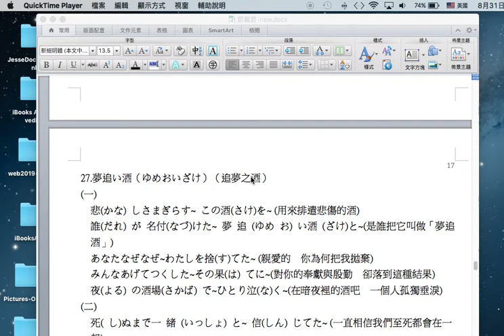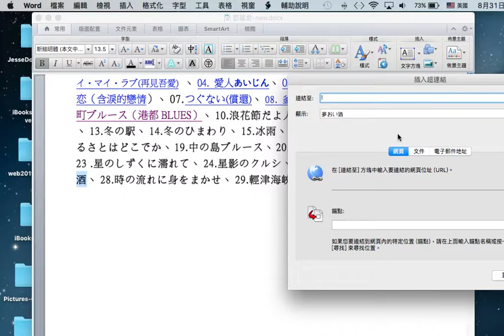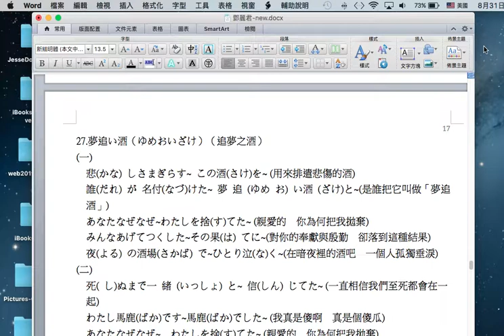Word書籤的設定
在Word檔案中，
1. 設定一個書籤
2. 跳到該書籤